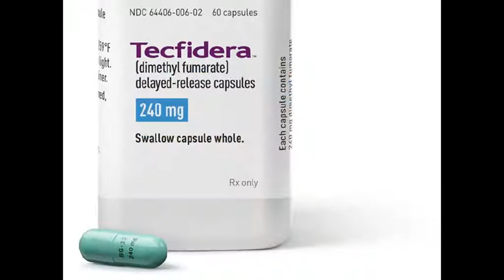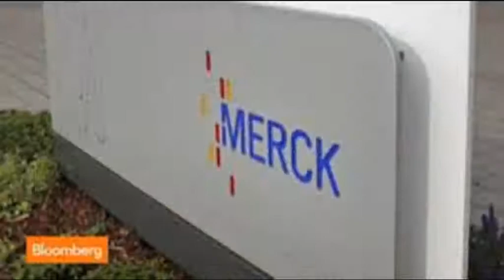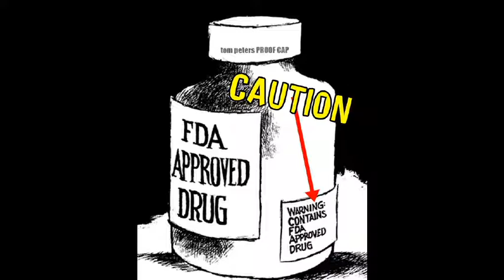M S Medicine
ya gotta HATE 'EM!  M.S. Meds sux.